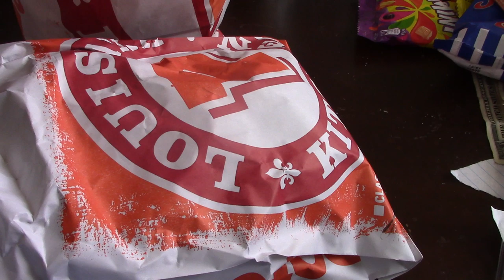ASMR Eating Popeye's Spicy & Classic Chicken Sandwich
Doing A ASMR Having The Spicy And Classic Chicken Sandwich From Popeye's And Whispering

Timothy Birmingham
P.O.Box 1225